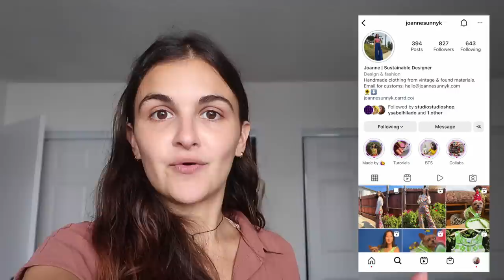LA Fashion District + First Production Day! | STUDIO VLOG 46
aaand we're officially back to our regularly programmed schedule :)